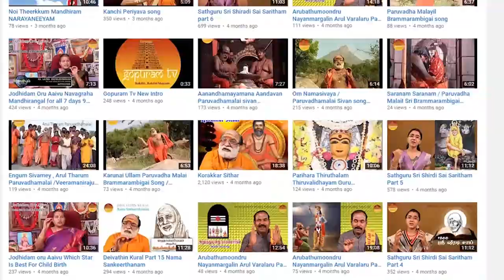Arulmigu Reddamman Temple Virugambakkam